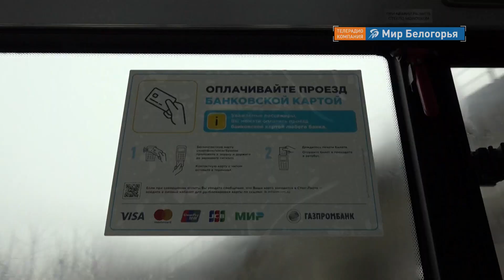Проезд в общественном транспорте подорожает с 1 ноября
С 1 ноября проезд в маршрутках подорожает - с 20 рублей до 25. Но это будет касаться только наличной оплаты.
Подписаны соответствующие постановления об обновлении тарифов на перевозки пассажиров в общественном транспорте. Стоимость билета и перевозки багажа в троллейбусах осталась прежней – 20 рублей, независимо от того, как будет рассчитываться пассажир – наличными или безналичным способом оплаты. А вот в автобусах стоимость проезда будет такой же, как сейчас, 20 рублей, если пассажир расплатится картой. Если наличными - стоимость проезда составит 25 рублей